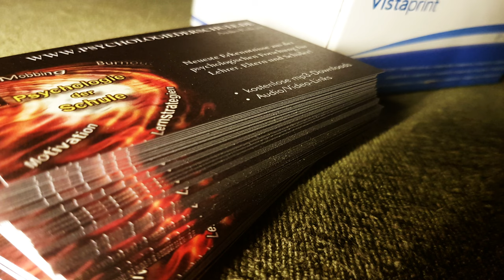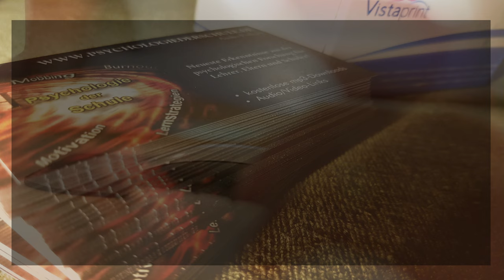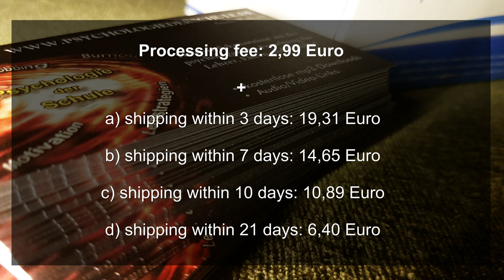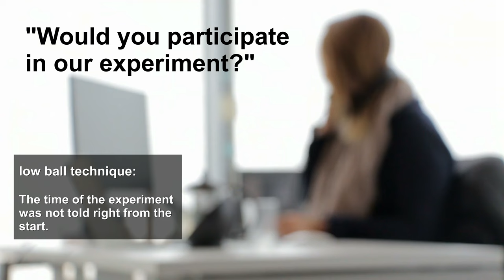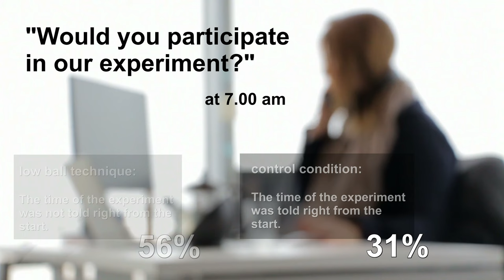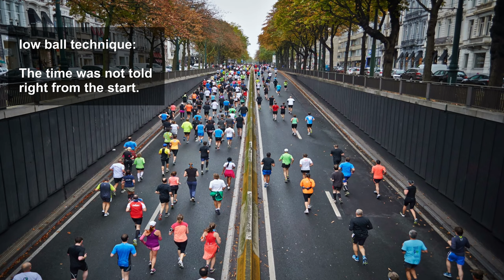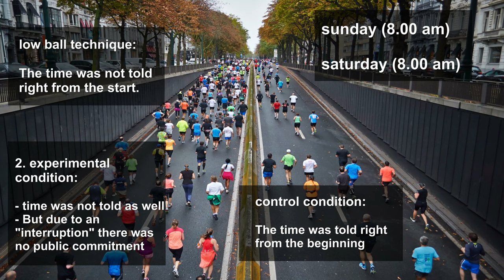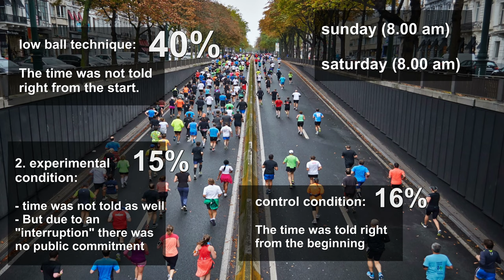Social Psychology: The low ball technique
Sometimes situations turn out to be much worse than we initially thought. Nevertheless, we often do not pull back. Unfortunately, this human behavior can be exploited using the low-ball technique ...